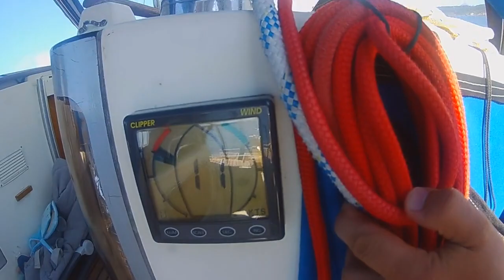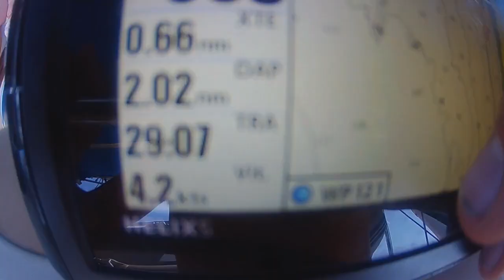#14 Port complet à Saint Sébastien - Navigation en voilier de Pasaia à hondarribia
Nous repartons avec notre voilier de Pasaia (Pasajes), direction San Sebastian (Saint Sébastien). Malheureusement, le port est complet. Après un bref mouillage, nous repartons sur Hondarribia.